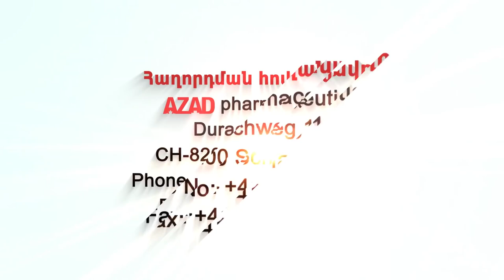Հուզմունքից ձայնս կտրվում է։ Սվետլանա Ղուլյան։ 21/07/2020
Հուզմունքից ձայնս կտրվում է․ ԱՄՆ-ում բնակվող շահումյանցիները վերհիշում են դեպորտացիայի մանրամասները։
2020 թ․ հուլիսի 21-ի «Նոյյան  Տապան»-ի ուղիղ եթերում հեռարձակող «Քննարկում» հաղորդաշարի, Մարիամ Ավագյանի հյուրն էր ԼՂ Շահումյանի շրջանի Գյուլիստանից փախստական և ներկայումս ԱՄՆ-ի  Կալիֆոռնիա նահանգի Սակրամենտո քաղաքում բնակվող Սվետլանա Ղուլյանը (տեսակապով)։